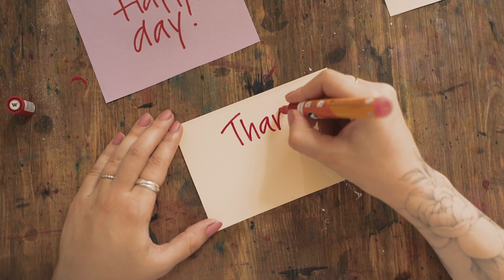17 Things In Life That Require No Apologies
Acknowledging and rectifying our mistakes is crucial, but it's equally important to recognize that there are instances where apologizing becomes unnecessary. While expressing remorse is a vital aspect of emotional intelligence, it's essential to differentiate between genuine remorse and apologizing excessively due to an undue concern for others' opinions. Often, we may unintentionally overlook the fact that incessant apologies can be perceived as a sign of weakness or a lack of confidence.

Although experiencing feelings of regret is natural, it is crucial not to apologize needlessly for circumstances or actions where no wrongdoing has occurred. Understanding this distinction allows us to maintain a healthy balance between accountability and self-assurance. By doing so, we can foster authentic connections, alleviate unnecessary guilt, and preserve the trust and confidence in our relationships.